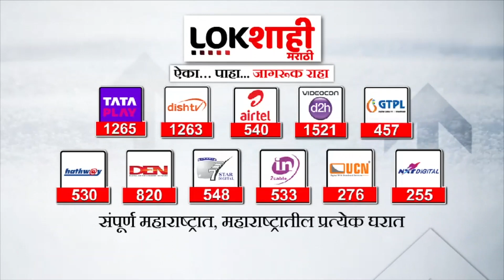आवाज लोकशाहीचा | जळगावमध्ये कंत्राटी कामगारांवर उपासमारीची वेळ | Lokshahi Marathi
jalgaon
jalgaon jilla
jalgaon news
jalgaon live news
jalgaon jamod news
jalgaon city
jalgaon water park
jalgaon sapkal yatra
jalgaon rath yatra
jalgaon bhavani
jalgaon comedy
jalgaon talathi cut off 2019
jalgaon band
jalgaon jamod